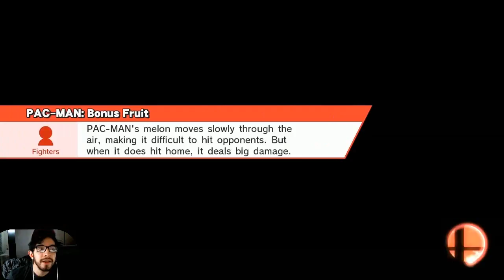Aprendiendo con VILLAGER! - Smash Bros en Español #17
En esta serie trato de enseñar a como usar de la manera más óptima a todos los personajes :D Espero les ayude y guste!

Twitch, Streams y Directos por:
Twitch.tv/chaparroto

Les dejo la página de Facebook  y twitter!

- HY Chaparrito

Smash bros en español
Smash bros en linea
Smash bros con VILLAGER
Smash bros competitivo